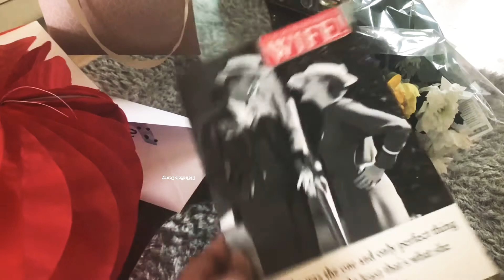ভালোবাসি ভালোবাসি এই সুরে কাছে দূরে জলে স্থলে বাজায় বাজায় বাঁশি - Rabindranath Tagore